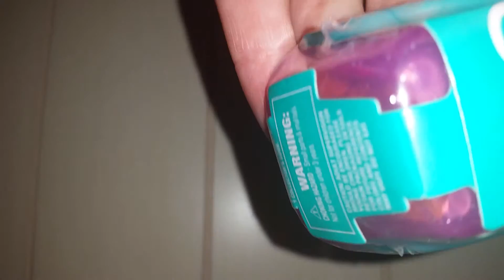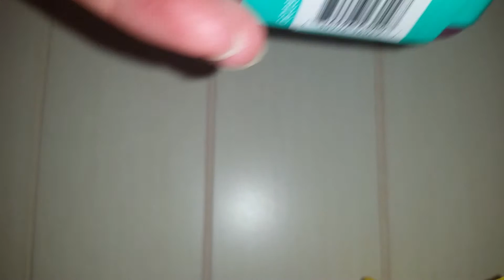Opening Two New Shopkins Baskets!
I got some Series 3 baskets today, and I thought I'd do a box opening for them. ;)